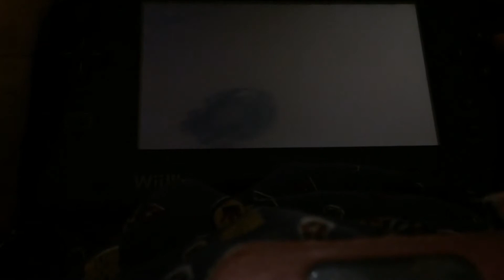Nsmb Wii U parte 3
Ecco la parte 3 di questa serie